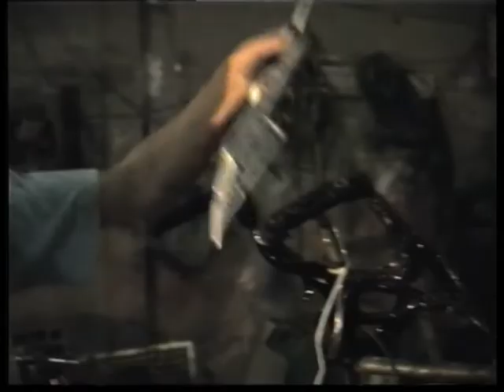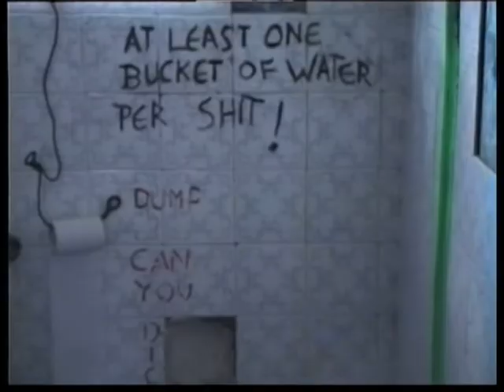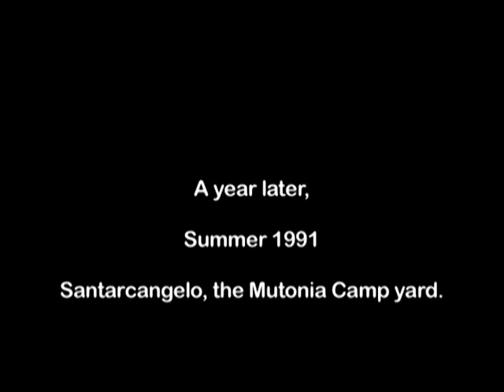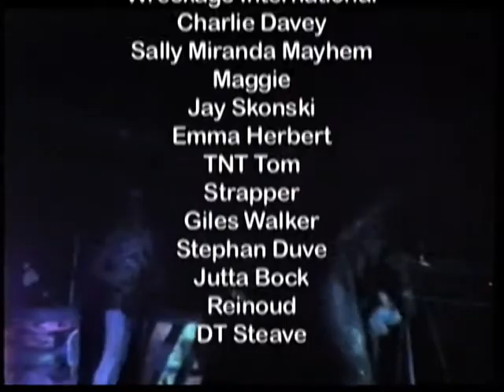DECLASSIFIED The Mutoid Waste files - 1989 - 1994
There were no funds, I produced everything myself,  so please donate to
DECLASSIFIED: THE MUTOID WASTE FILES The Mutoid Waste Company 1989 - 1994 D 1989/2015 Duration: 91′
Director: Uli Happe Camera: Uli Happe Editor: Uli Happe & Bernd Böhlendorf Producer: Uli Happe Music: Mutoid Waste Company, 7 Kevins, Spiral Tribe, DNTT

The Mutoid Waste Co. are a group of sculptors, musicians, performance and multidisciplinary artists. As the group’s name suggests, they mutate waste, which then sets as the background for their installations, performances, parties and events. With the use of all types of scrap as their raw material, from industrial to domestic and from huge derelict military machines to small everyday items, they have created a new form of art crossing boundaries of sculpture, mechanical-art, performance, theater and music. Founded in 1984 by the London artists Joe Rush and Robin Cooke, the Mutoids had a significant impact everywhere they worked and performed, from legendary London warehouse raves to the ‘Car Henge’ sculpture in Glastonbury 1987. They went on world tour in 1989 and have been mostly a mobile crew since, traveling and leaving their unmistakable mark around the world, including London, Berlin, Paris, Barcelona, Italy, Japan, Australia and more. Being so visually unique, the Mutoids have attracted many photographers and film makers who tried to capture the Mutoid experience on film. None was allowed a deeper entry to their world than the Berlin film maker Uli Happe, whose film shows the most intimate and most spectacular moments of these adventurous times